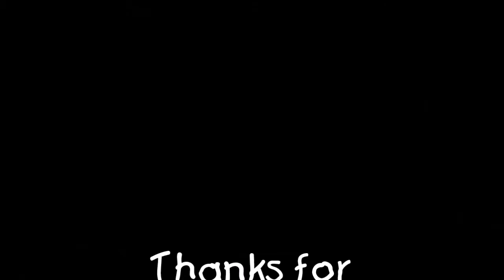Pinball Arcade: Medieval Madness (2-players, best score 150 million)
In this vid, I manage to beat my previous high score, in the same way I usually beat my high scores: By making most of my shots. Often a miraculous feat it seems. :/